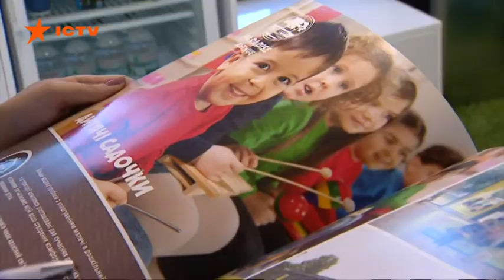Развитие общества и центр комфорта: "Парадайс авеню" о своем современном жилом массиве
Построить жилой массив и продумать сразу инфраструктурные объекты решили в «Парадайс авеню», что в Крюковщине.